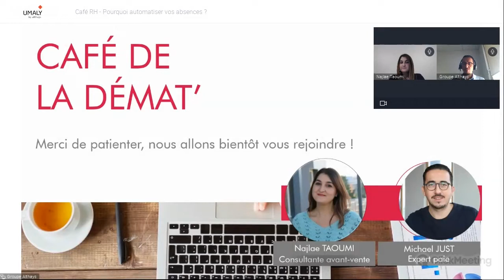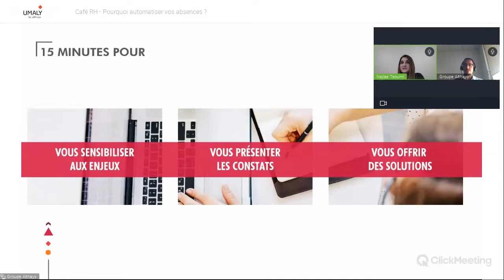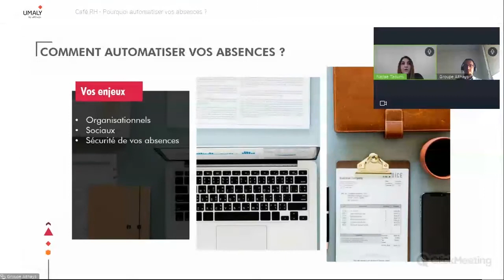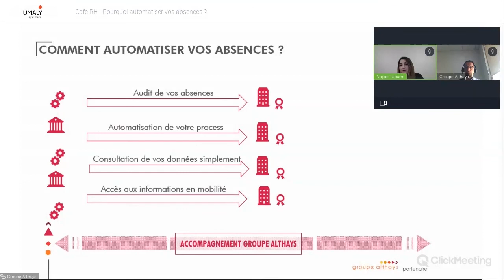Café RH : La gestion des absences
Découvrez comment simplifier la gestion de vos absences en 6 minutes
Au programme découvrez :
✔️Pourquoi automatiser la gestion de vos absences ?
✔️Les enjeux organisationnels et sociaux
✔️Comment automatiser vos absences ?